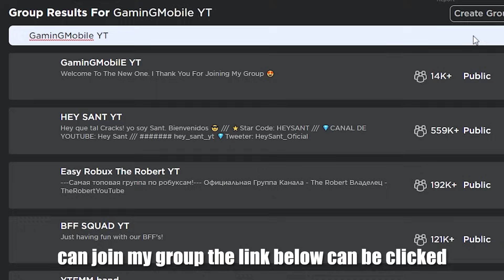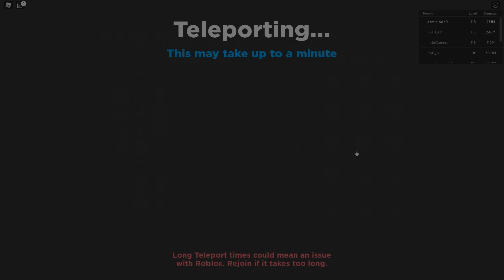NOOB TO PRO!! I REACHED LEVEL 118 AND UNLOCK AWAKENING TYPE NIKA IN ANIME DIMENSIONS SIMULATOR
Azmi Roblox

FOLLOW MY ROBLOX :
azmi4341234